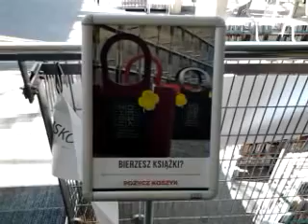W WARSZAWIE KRADNĄ WSZĘDZIE!!!